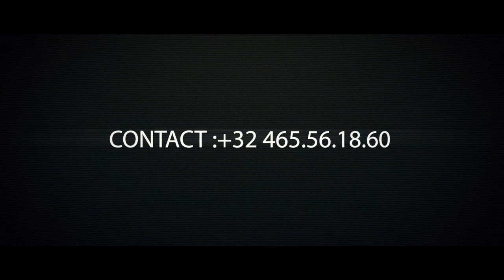Affaire A suivre 31 Juillet journée de la femme africaine Episode 1